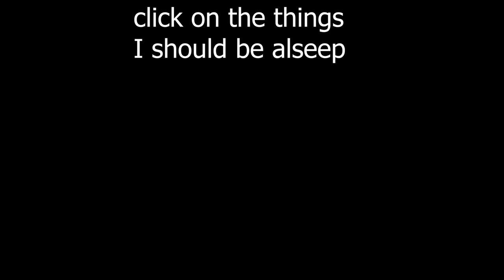Sideways Minecraft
sideways minecraft sideways minecraft sideways minecraft sideways minecraft sideways minecraft

I have time to make videos now since going outside is against the law. So maybe I will make some videos. We'll see. Please feel free to yell at me if I don't.

I know CaptainSparklez made a similar video to this yesterday, I have been working on this video for about a week though, so no inspiration was taken. If you want to check his video out